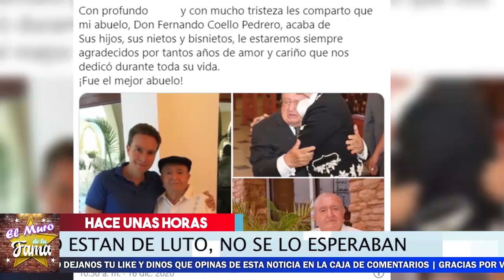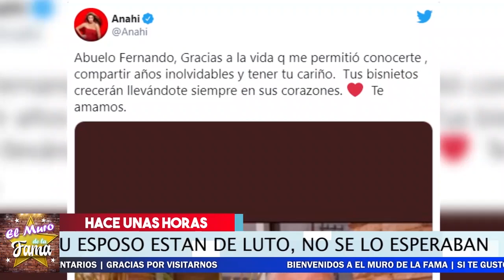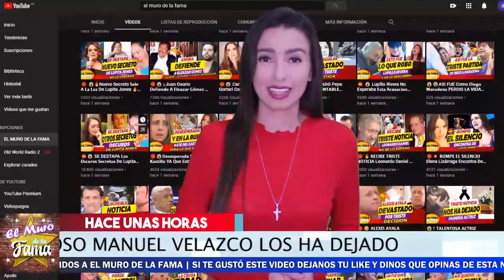😭🖤 ¡ 𝗗𝗘𝗩𝗔𝗦𝗧𝗔𝗗𝗢𝗦 🖤🎚️Anahí y Su Esposo LL0RAN TRAS Esta IRREMEDIABLE Perdida ! 🖤🖤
Anahí y Su Esposo Manuel Velasco reciben esta tr¡ste noticia.